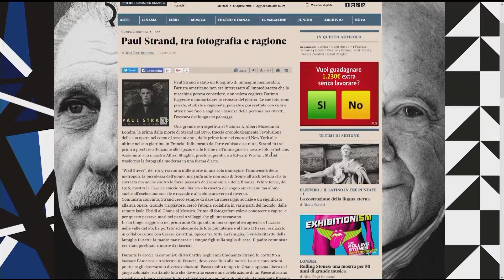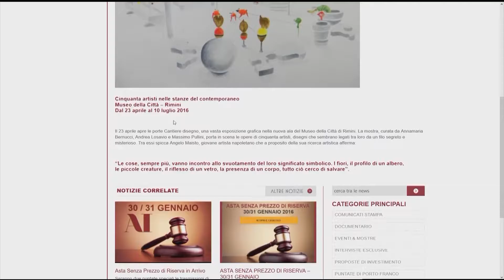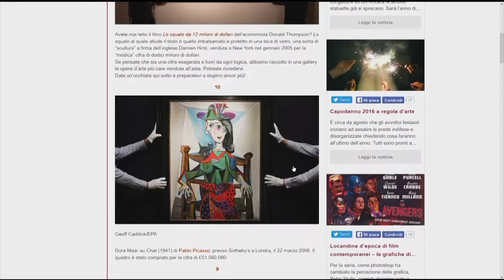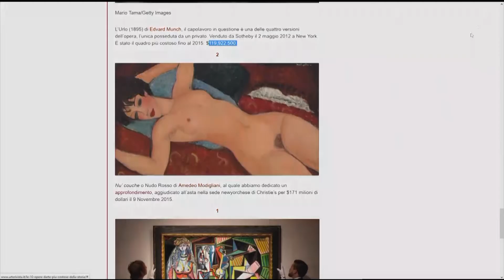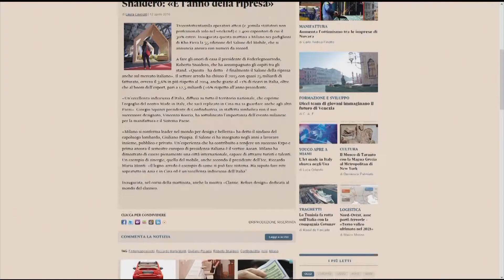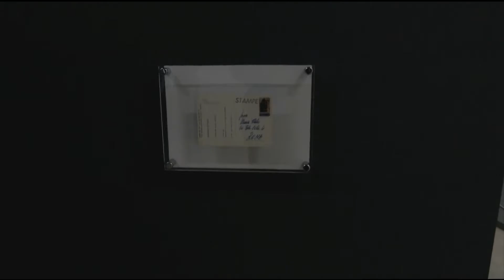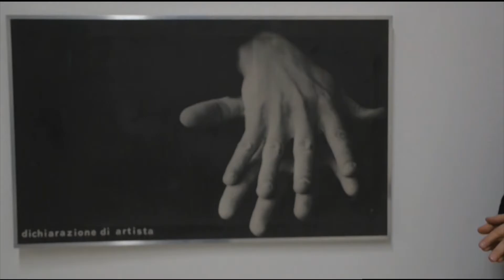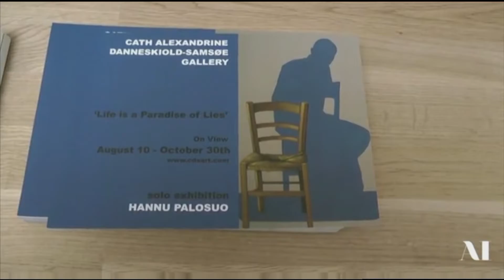TG Arte Rivista 09| Arte Investimenti